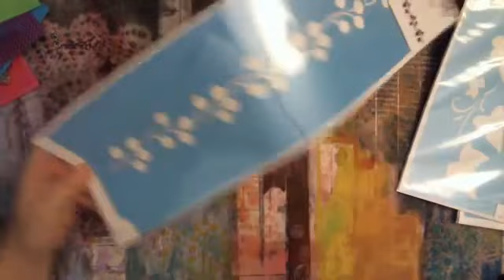Tuesday Morning Craft Haul